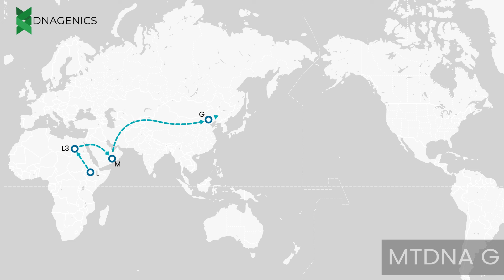MTDNA G - DNAGENICS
It is an East Asian haplogroup. Today, haplogroup G is found at its highest frequency in indigenous populations of the lands surrounding the Sea of Okhotsk. Haplogroup G is one of the most common mtDNA haplogroups among modern Ainu, Japanese, Mongol, and Tibetan people (as well as among people of the prehistoric Jōmon culture in Hokkaidō). It is also found at a lower frequency among many other populations of East Asia, Central Asia, Bangladesh, Sri Lanka, and Nepal. However, unlike other mitochondrial DNA haplogroups typical of populations of northeastern Asia, such as haplogroup A, haplogroup C, and haplogroup D, haplogroup G has not been found among indigenous peoples of the Americas.